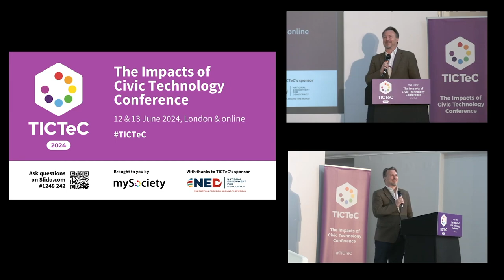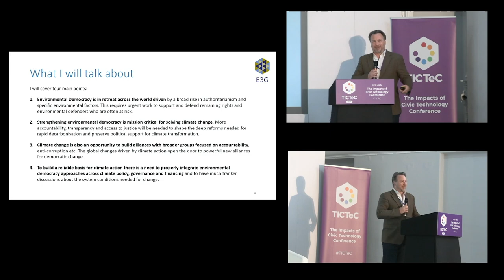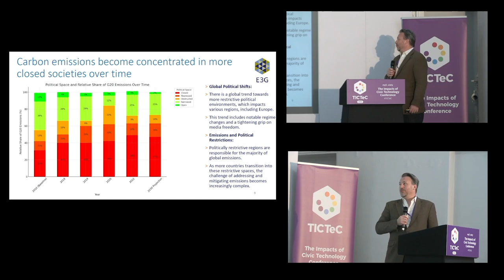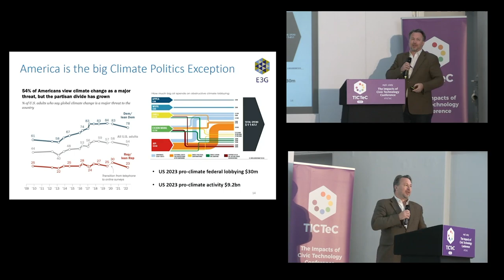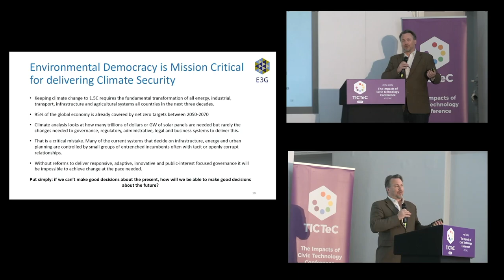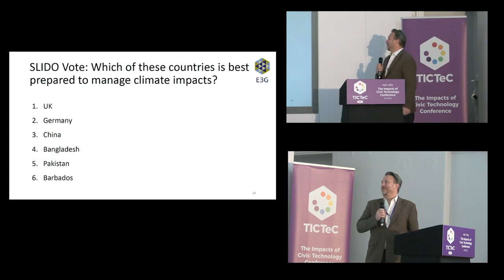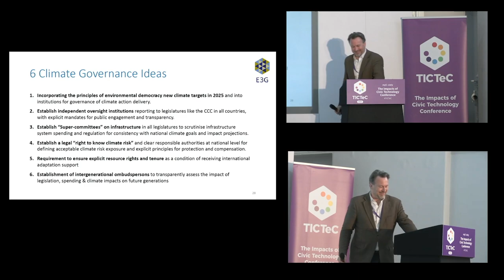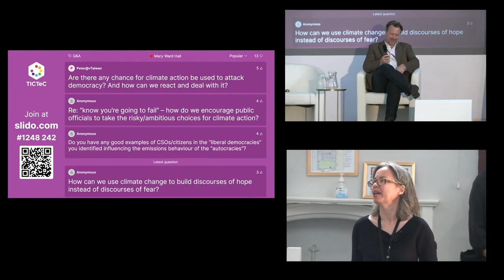TICTeC 2024 keynote: Nick Mabey - Putting Democracy back into Climate Action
Nick Mabey at mySociety's The Impacts of Civic Technology Conference (TICTeC) on 13 June 2024 in London and online.

We need to put democratic values, institutional strengthening, and governance innovation back at the heart of climate action if we are serious about protecting everyone from catastrophic climate damage.

We also must get serious about climate action if we want to protect our fragile democratic and human rights systems. A world of extreme climate change would undermine national and international legal systems as shocks and shortages turn people and societies inwards and elevate the politics of fear and power over rules and cooperation.

It’s not enough “to follow the science”. Anyone seriously concerned with climate change must also work to rewrite the way societies make critical collective decisions. This also has to go far beyond narrow climate, energy and transport policy to tackle fundamental issues of rights, control, devolution, compensation and accountability.

Climate action is complex and often overwhelming, needs to be enabled nationally and internationally and the consequences of action and inaction made transparent. New technologies and platforms to inform, organise and animate citizens and decision makers are vital to rewrite the global operating system for a climate-changed world.